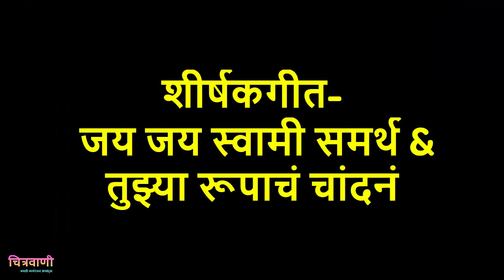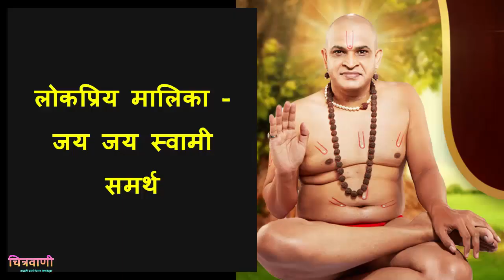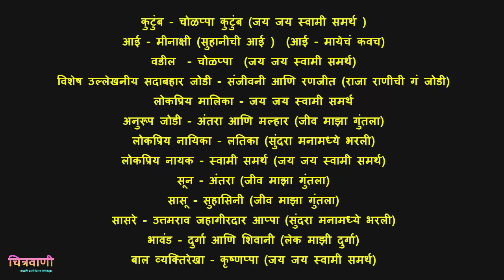कलर्स मराठी अवॉर्ड 2021-22 मध्ये या कलाकारांना मिळालेले पुरस्कार योग्य आहे का ? Colors Awards Winner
Chitravanee - Colors Marathi Awards 2021-22 winner list,
Jai Jai Swami Samarth, Bigg Boss Marathi 3, Mahesh Manjrekar, Sundara Manamadhe Bharali, Raja Ranichi Ga Jodi, Antara Malhar, Jeev Majha Guntala,